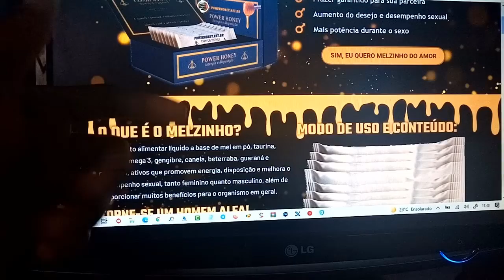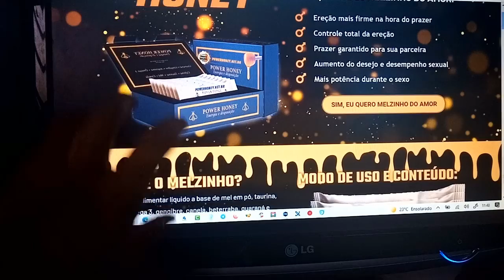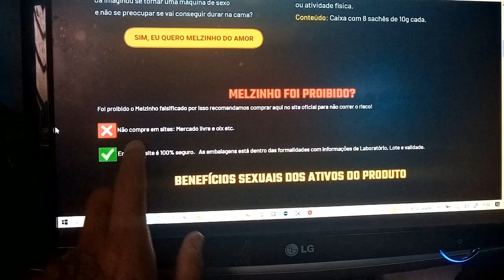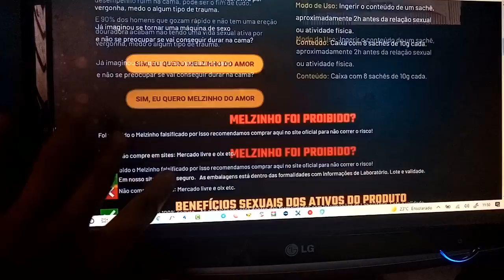Onde Comprar Melzinho do Amor ? Melzinho do Amor Preço - Melzinho do Amor Vende Em Farmacia ?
Onde Comprar Melzinho do Amor ? Melzinho do Amor Preço

Nesse vídeo eu falo sobre Power Honey o Melzinho do Amor, muitas pessoas vem procurando pelo melzinho do amor, tanto homens quanto mulheres, mas não se atentam em algumas informações, por isso trouxe esse vídeo aqui para vocês sobre melzinho do amor.
Power Honey é um dos unicos melzinho do amor composto com ingredientes natural, muitos por ae estão fabricando melzinho do amor com quimicas que pode te fazer mal